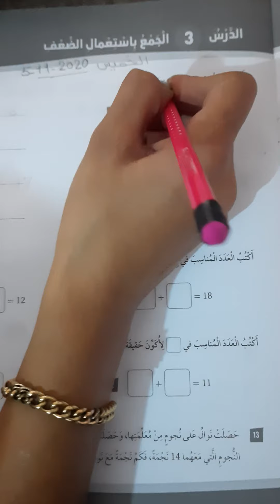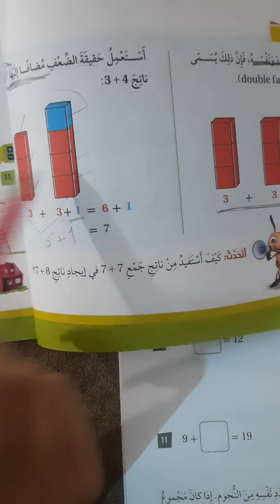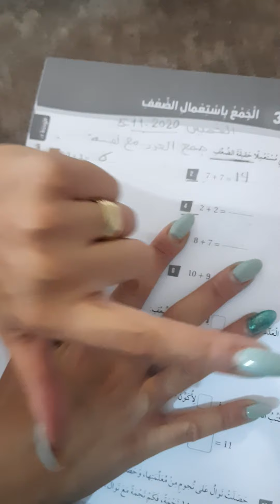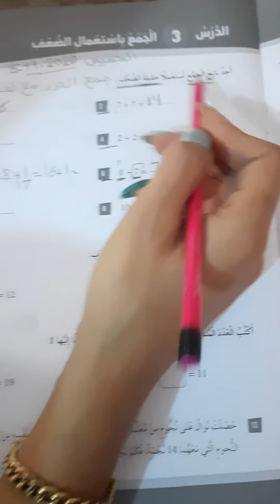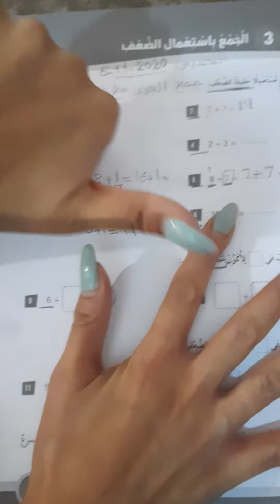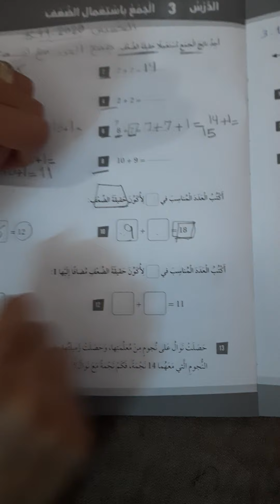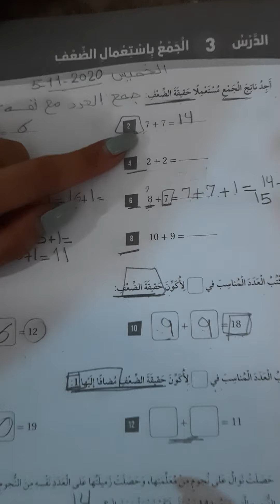شرح تمارين ص 17